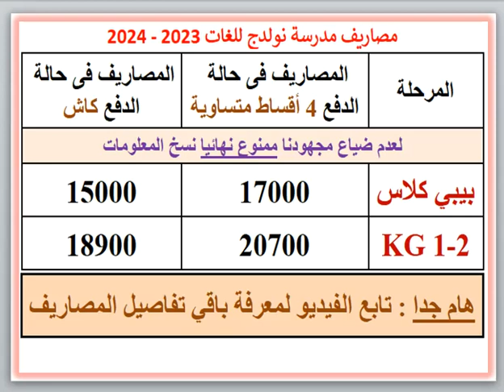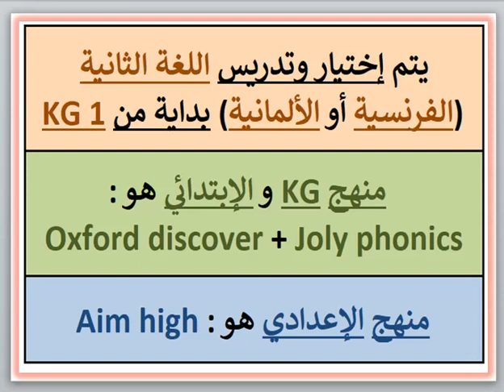مصروفات ومعلومات عن مدرسة نولدج للغات (المريوطية-طريق سقارة-الجيزة) 2023-2024 Knowledge school Fees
مصروفات ومعلومات عن مدرسة نولدج للغات (المريوطية - طريق سقارة - الجيزة) 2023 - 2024 Knowledge language school Fees